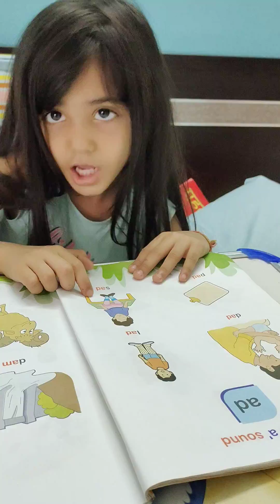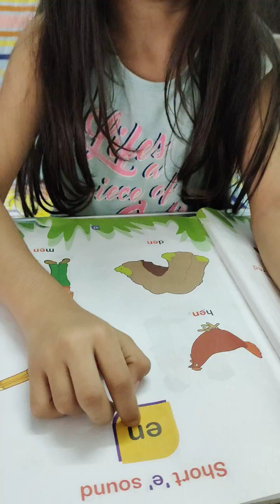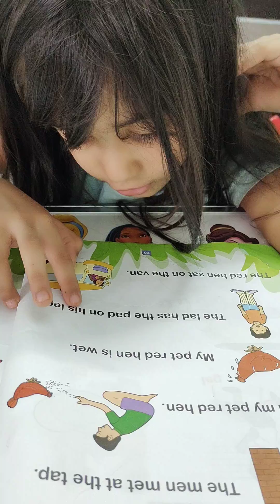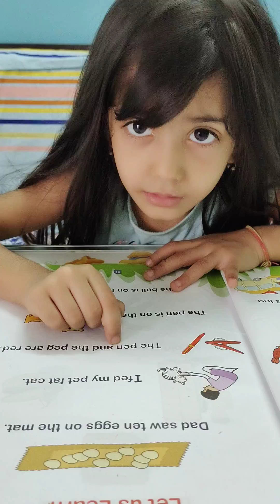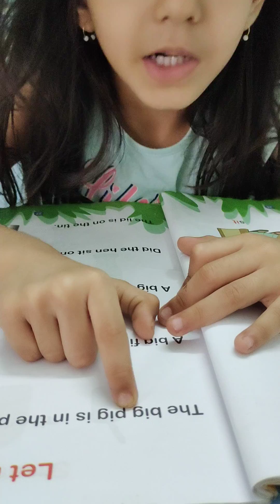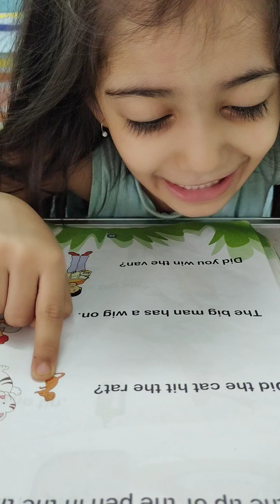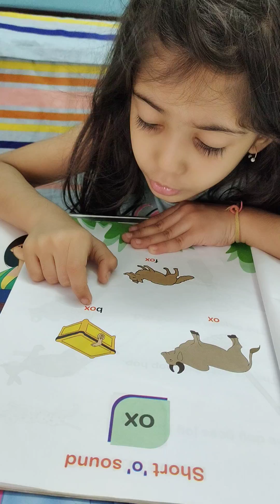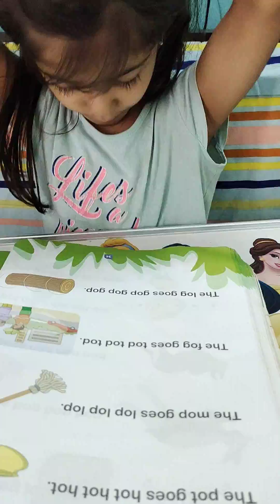phonics sound reading by 4 years old little jaisvi